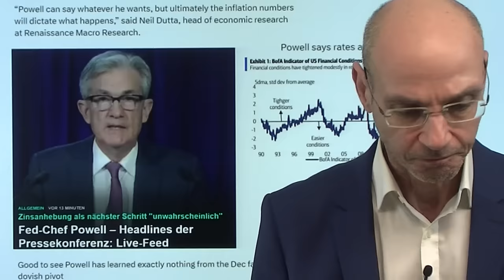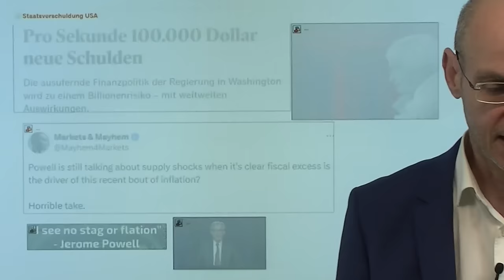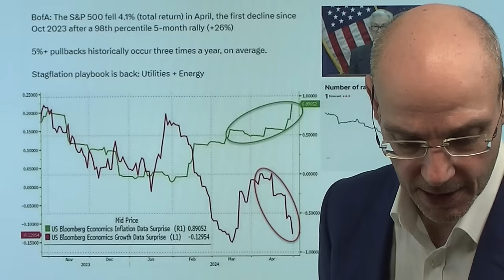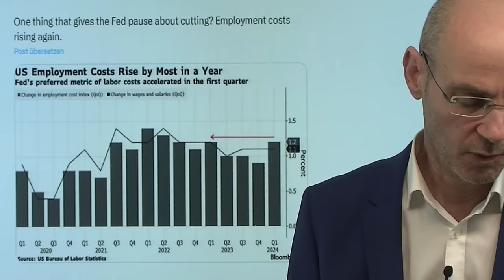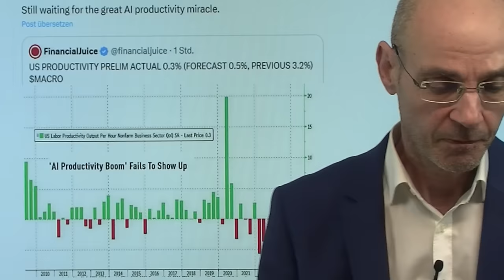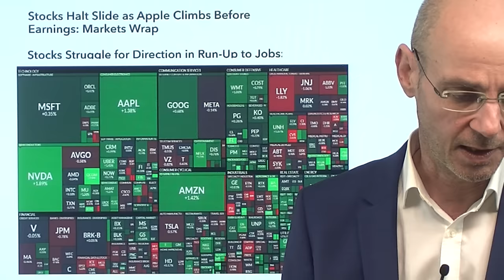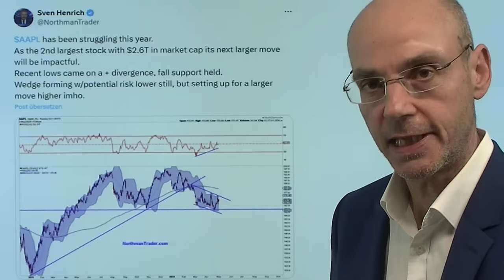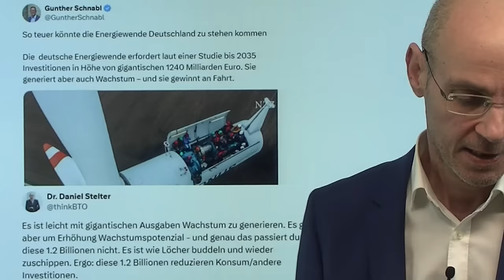Vor Apple: Fed-Chef Powell verfehlt sein Ziel! Marktgeflüster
Hinweise aus Video:

1. S&P 500 und morgige US-Arbeitsmarktdaten: Optionshändler erwarten enorme Schwankung

2. Apple-Quartalszahlen heute – Vorschau auf rückläufige Zahlen

Vor den heutigen Apple-Zahlen zeigt sich: Fed-Chef Powell hat mit seinen dovishen Aussagen gestern bisher nicht das erreicht, was er erreichen wollte: die Kapitalmarkt-Zinsen unter Druck zu bringen, damit die Schuldenaufnahme der USA weniger teuer wird! Die US-Renditen bleiben hoch (10-jährige bei 4,6%) - das könnte sich aber mit den morgigen US-Arbeitsmarktdaten ändern. Denn die Aktienmärkte erwarten die größte Volatlität des US-Leitindex S&P 500 an einem Handelstag mit US-Arbeitsmarktdaten seit März 2023. Der Grund: Ein einbrechender Arbeitsmarkt ist laut Fed-Powell wohl die einzige Chance auf eine vorzeitige Senkung der Zinsen. Apple hingegen dürfte laut Optionsmärkten nach Vorlage der Zahlen eine Bewegung von 4% machen - nach oben oder unten. Tim Cook muss unbedingt ein KI-Kaninchen aus dem Hut zaubern..